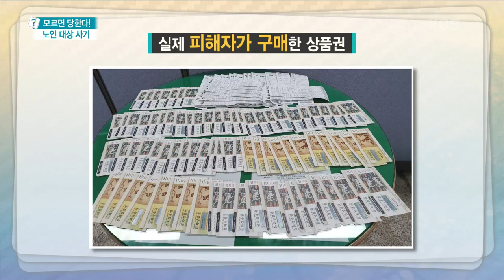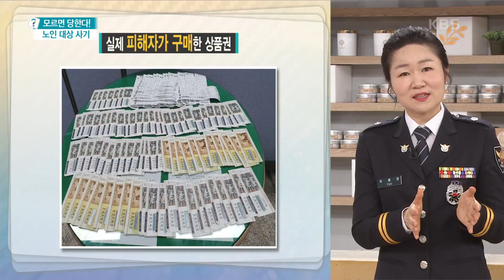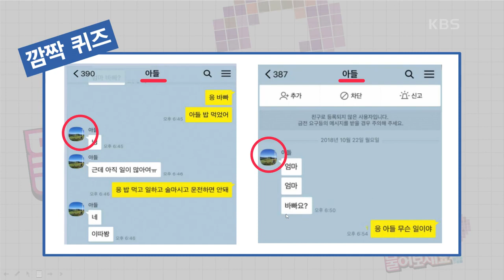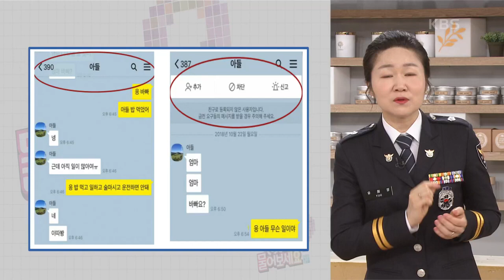[무엇이든 물어보세요] ※가족, 지인 사칭형 사기 예방법※날이 갈수록 교묘해지고 치밀해지는 비대면 사기! | KBS 220810 방송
※가족, 지인 사칭형 사기 예방법※날이 갈수록 교묘해지고 치밀해지는 비대면 사기!  20220810